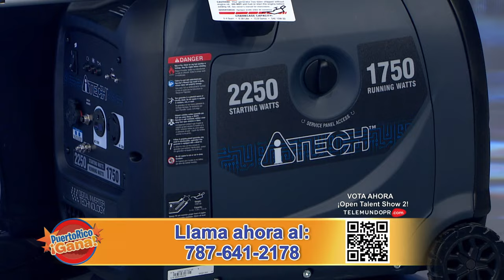7 0 PR GANA 10 27 21